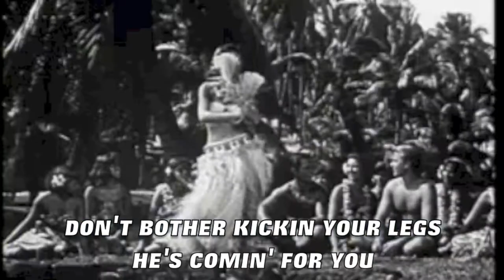Honey B - The Shark Song (LYRIC VIDEO)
Original Song by Honey B
Produced by Adam Cochran
Video edited by Honey B

Follow Honey B on Facebook!

Follow Honey B on Instagram!

Source Material:
Beneath the 12-mile Reef
She Gods of Shark Reef
Sinners in Paradise
Killers of the Sea
Popeye the Sailor Meets Sinbad the Sailor